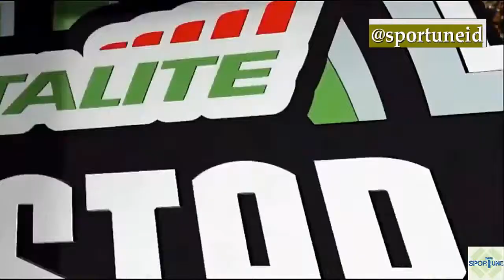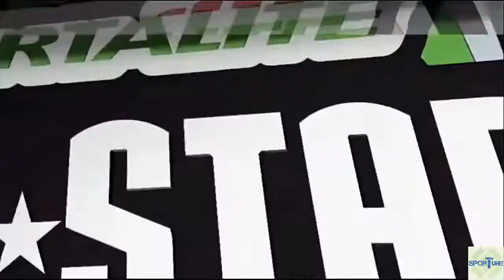IBL All Stars | Dunk Contest | Indonesia Basketball League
Follow juga
Instagram kami di @SporTuneId